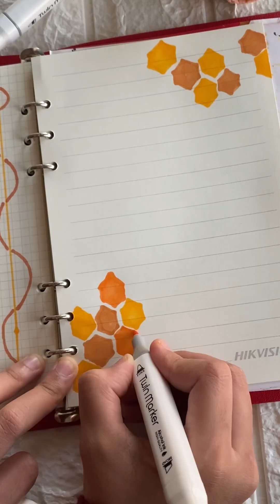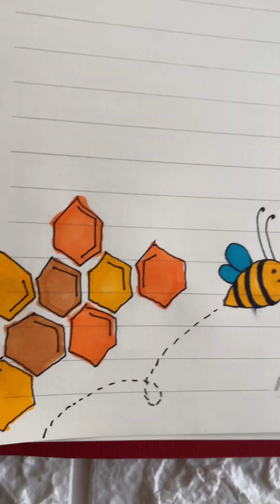🧡 🍯 🐝 artandcraft trending ytvideo diy drawingtutorial